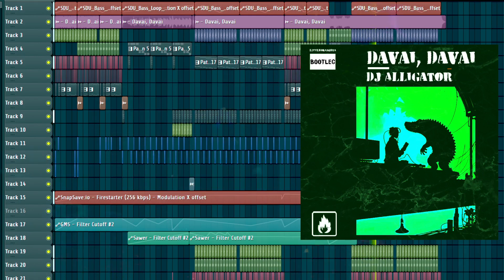Dj Alligator - Davai, Davai | Little Orange UA Bootleg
Davai, Davai

Dj Alligator - Davai, Davai

LittleOrangeUA Remix

[PROJECT]

FL STUDIO